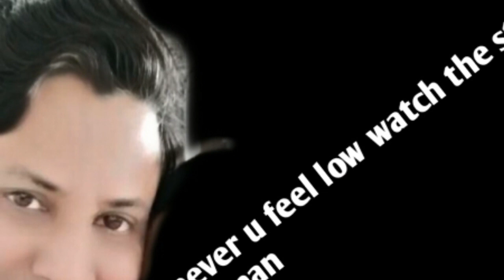colonel Sanders motivation story ||greatest source of inspiration ,age is not hurdle in success..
Hello friends. KFC founder Colonel Sanders،, life history is truly motivational. At the age of 65, he started KFC and became the international brand. So don't let your breast before, always motivated, sweet dreams and try to attend them, almost all the country have KFC  restaurants،, fight the last breath of life and your dream... Thank you very much